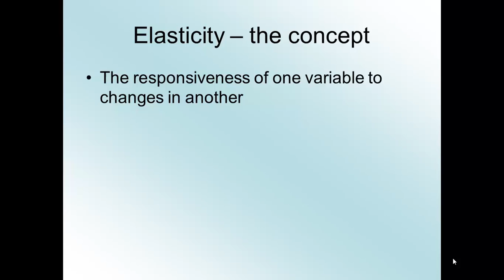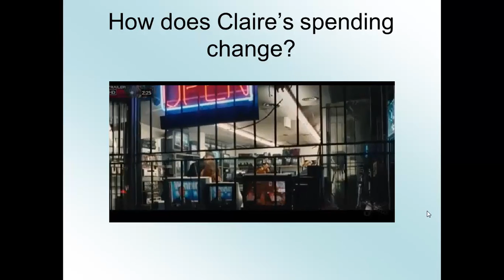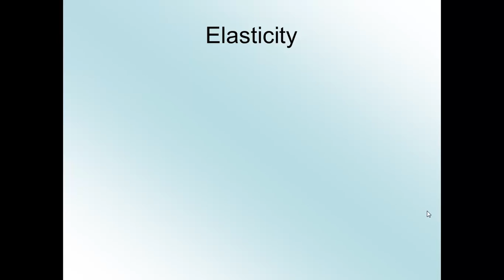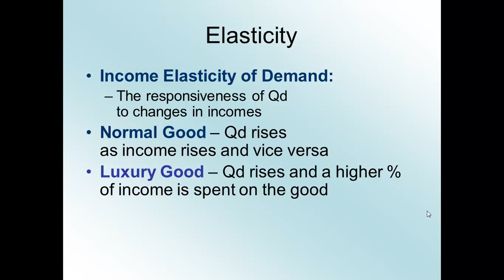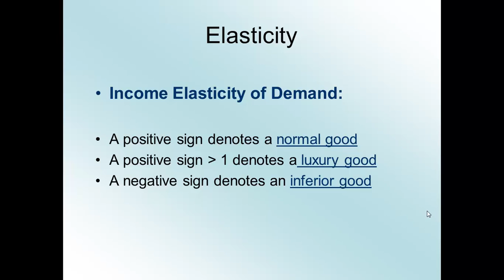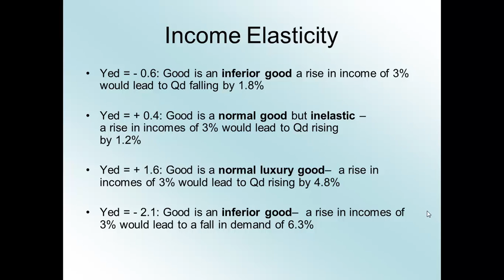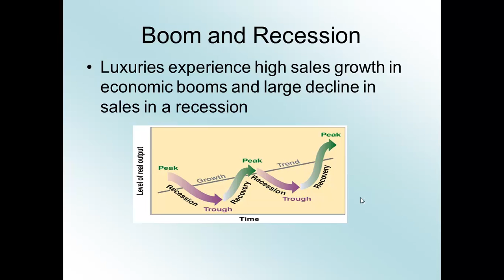Income Elasticity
This video looks at how income elasticity is calculated and has a short excerpt from the
time travelers wife movie